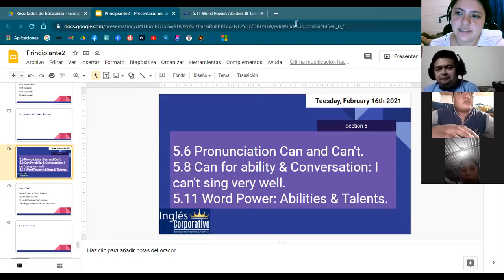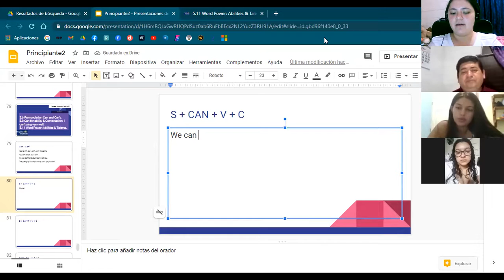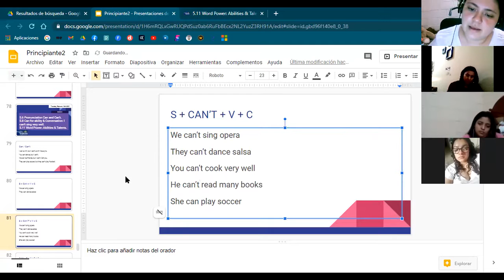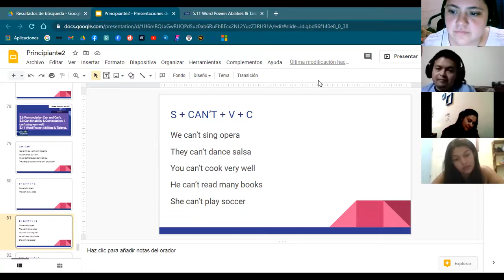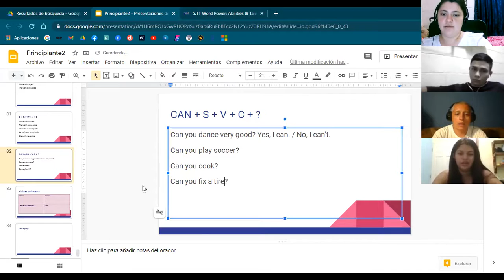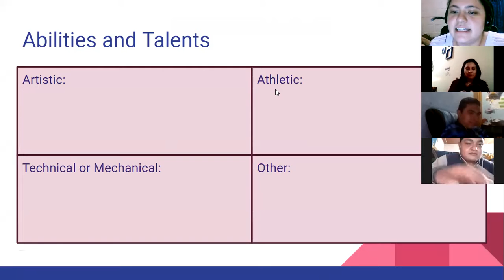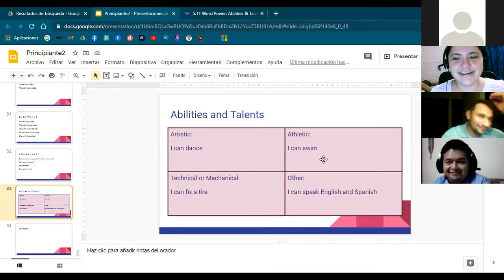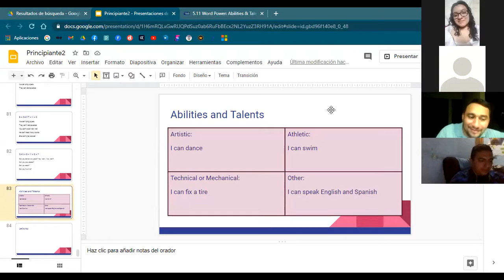Ingles Corporativo-5.8 Can for ability & Conversation.day14